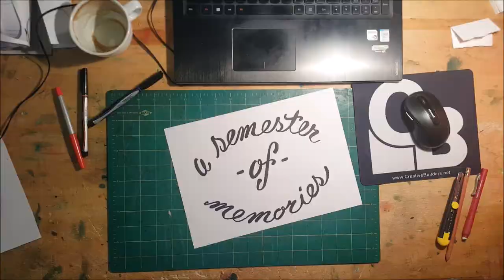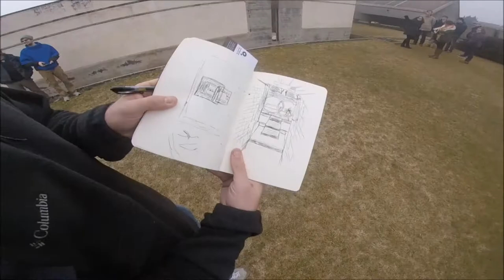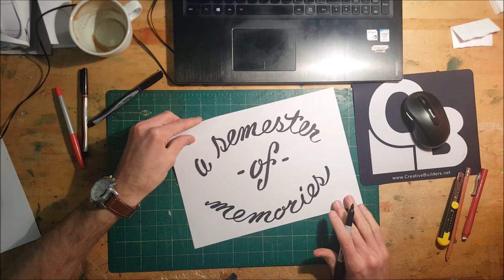Clemson Architecture Study Abroad 2k16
Songs are not by me and I do not claim any ownership of them.  They are just for background in the video.
"Seve" - Tez Cadey
"One Man Can Change the World" - Big Sean
"Sun Models" - ODESZA